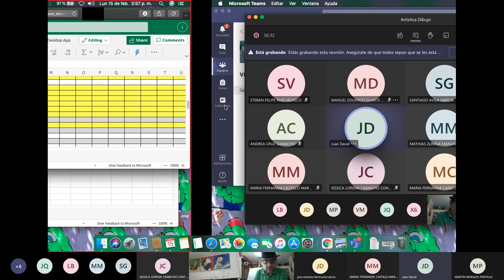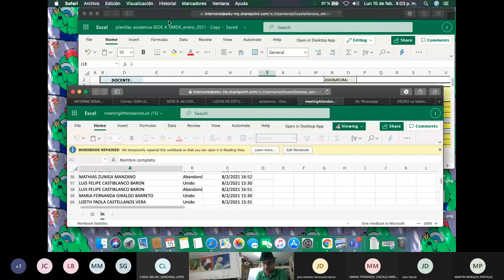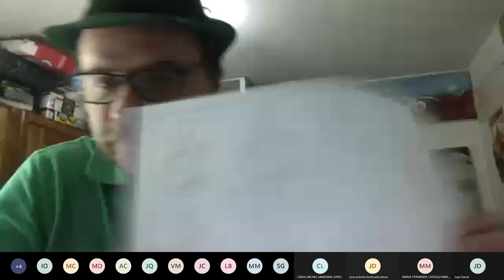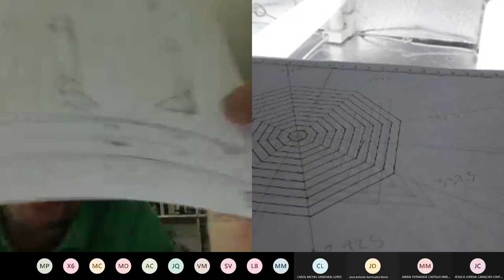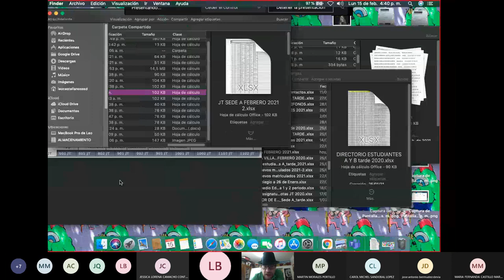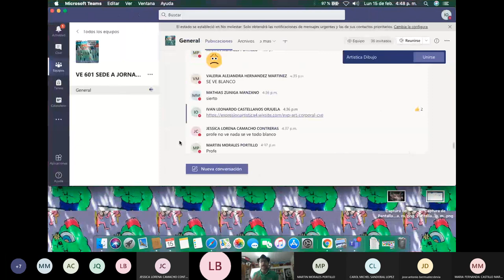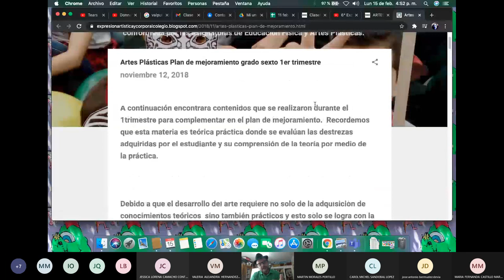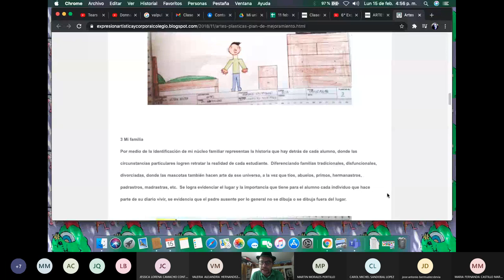6º Trabajo # 1 y 2 Artística Dibujo 2021 02 - 15 15:55´08 Grabación de la reunión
Lineamientos de la clase de Educación artística y lineamientos de presentación de y desarrollo de los trabajos de la Guía de aprendizaje de la estrategia "Aprende en casa".